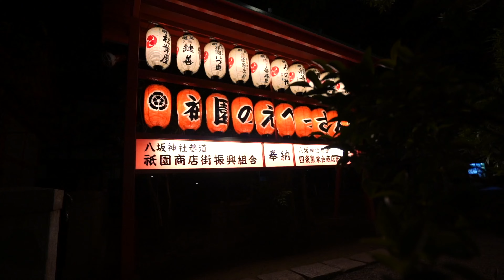DESHALB wollte ich nach Japan! Das Abenteuer Fern-Ost beginnt! 🇯🇵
Hi Leute, ganze 10.000 km bin ich von Deutschland nach Japan geflogen!
2,5 Wochen habe ich dieses wunderschöne Land bereist.
Dieser Trailer soll als kleiner Vorgeschmack dessen dienen, was in nächster Zeit hier auf diesem YouTube Kanal passiert.

Es folgen viele, unterhaltsame und interessante Videos und Vlogs meiner unfassbaren Japan Reise!

Danke & viel Spaß! 😃

The video contains music from Music Vine.